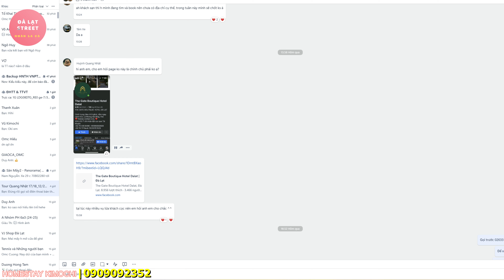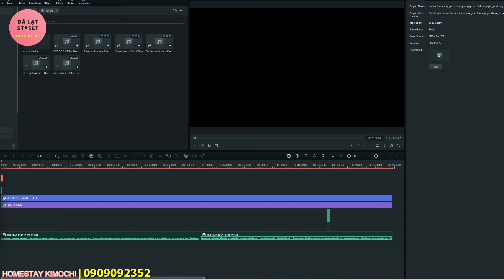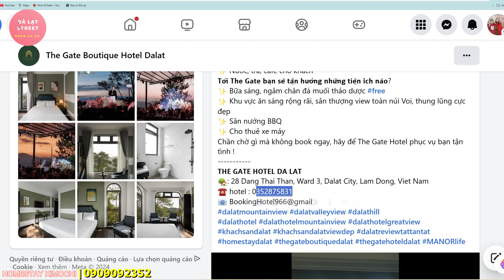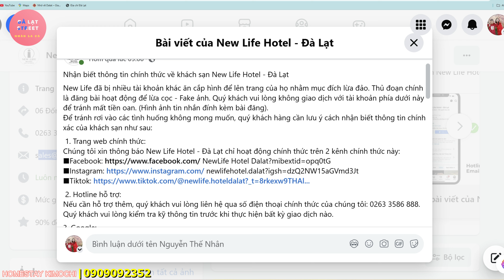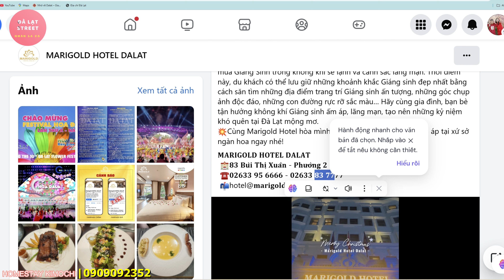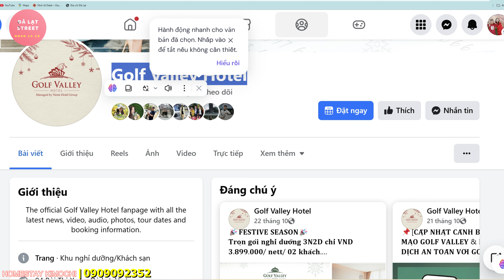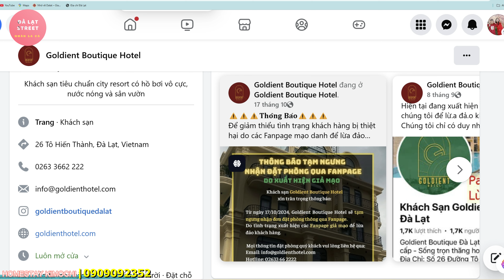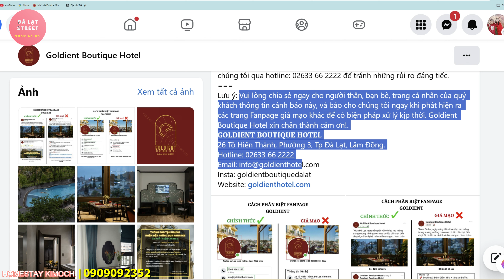Đà Lạt Homestay Rẻ Dịp Festival,Cách Tránh Bị Lừa Đặt Phòng